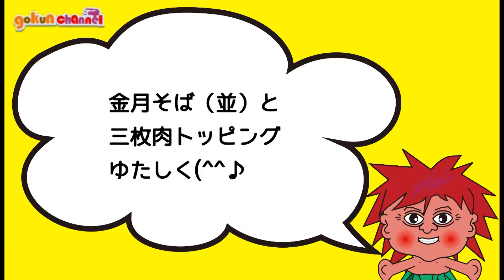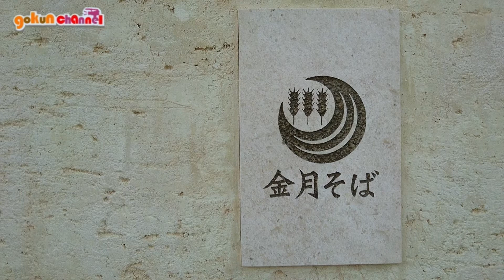金月そば 恩納店（沖縄県国頭郡恩納村）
■■■■■お店■■■■■